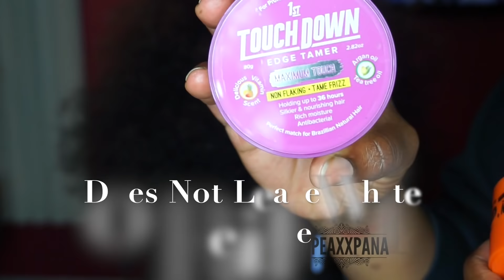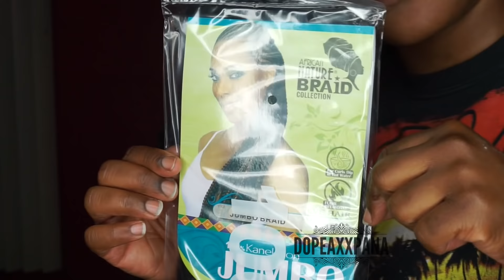Jumbo Senegalese Twist/Havana Twist | 1st Touchdown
WILL BE AVAILABLE IN BEAUTY SUPPLIES SOON:
3 different strengths
Yellow: Super-18hr hold,
Orange: Ultimate-24hr hold
Purple: Maximum-36hr hold
It is non flaking, rich in moisture and antibacterial. This product is perfect for natural hair, permed hair and also Brazilian hair.

PRODUCTS USED
1. 1st Touchdown Edge Tamer:
Yellow & Orange

2. Eco Styler Gel Gel Black Castor and Flaxseed Oil

3. Jumbo Braid (16 Packs)- 1 pack will make 2 Braids- You can use any braiding hair that is 100% Kanekalon. Here is a great alternative

4. Hair Jewels

5. Embroidery String

6.. Styling Mousse

7. Black Rubber Bands
PRACTICE PRACTICE PRACTICE:

Working on a Mannequin Head really helped me grow as a braider!

Other Videos you MUST SEE: